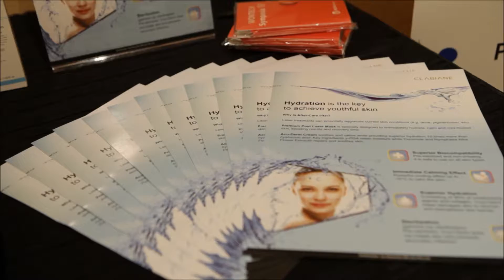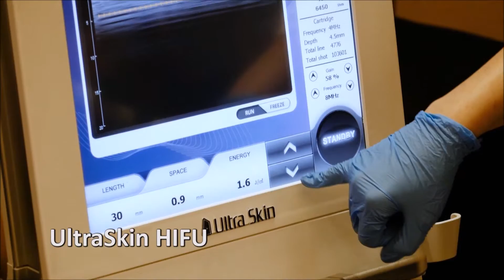SymposiaW in Singapore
Let's reveal the hot moment of WONTECH's Symposia W
 in MarinaBay Sands Singapore !! 25th February, 2017